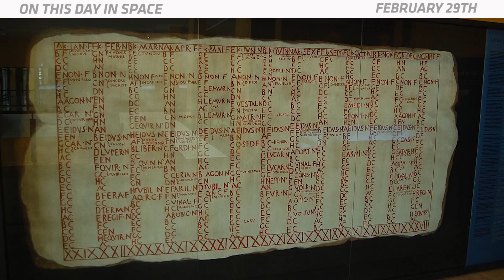OTD in Space – February 29: Happy Leap Day!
On February 29, way back in the year 46 B.C., the first leap day happened! This extra day only happens once every four years to compensate for the fact that the solar year is one-quarter of a day longer than the calendar year. But the first leap year actually had an extra 90 days, not just one. Before Julius Caesar adopted this new calendar, the Romans were using a 355-day lunar calendar. They added an entire leap month every once in a while when the seasons became too out of sync with the calendar, but only when Roman priests arbitrarily decided it was time to do so. To make things even more confusing, Caesar made the year 46 B.C. 445 days long to reset the calendar. The new Julian calendar became effective the next year and finally put an end to all this calendrical craziness.